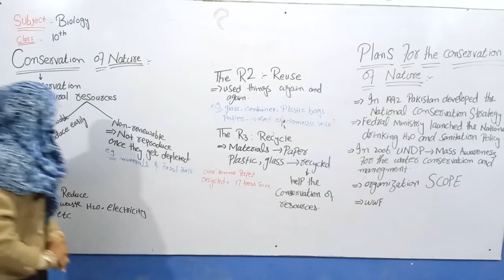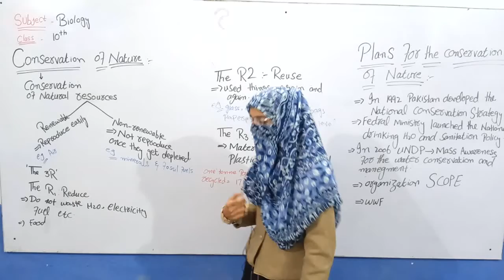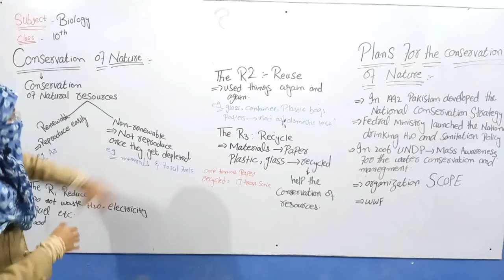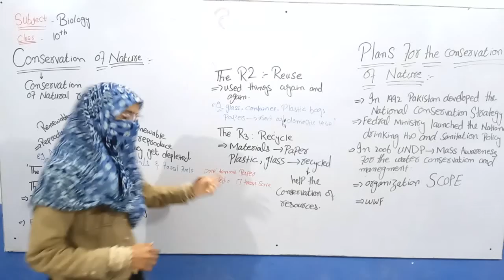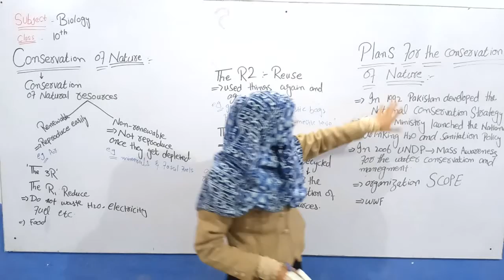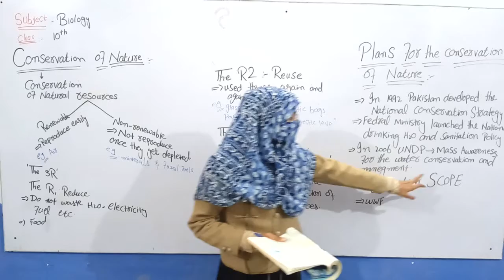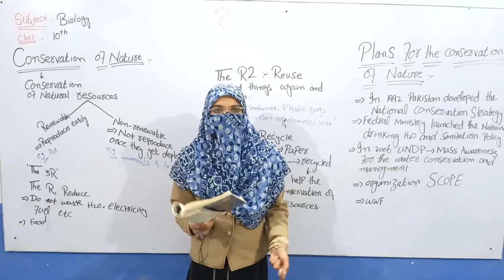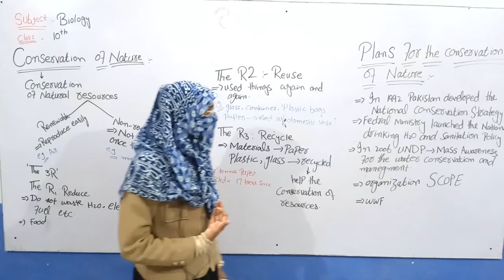10h Biology Lecture 7 | Conservation of Nature